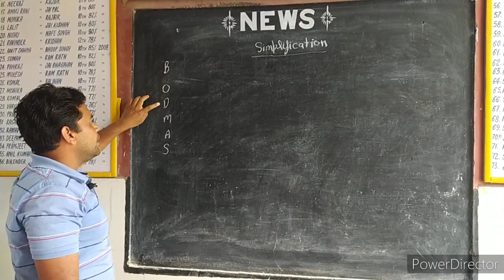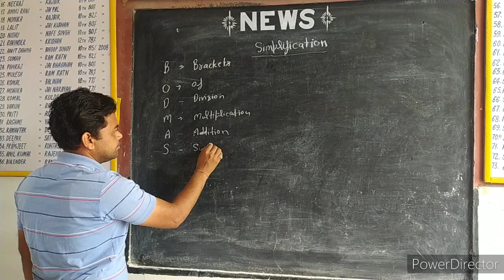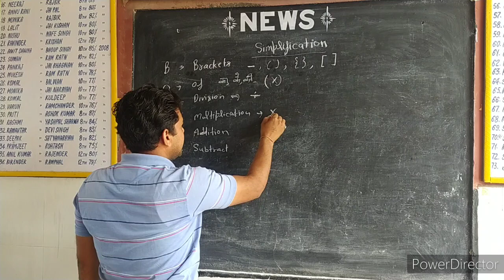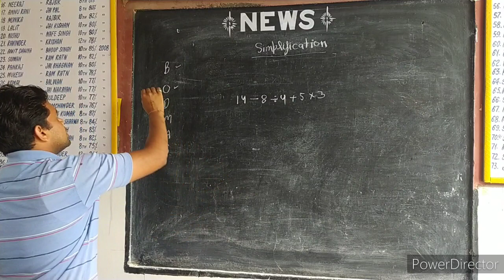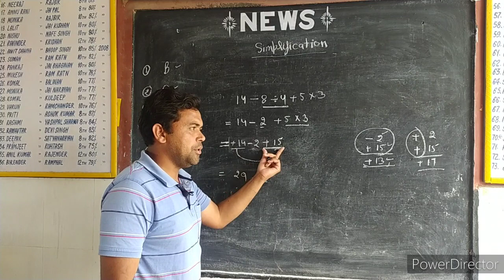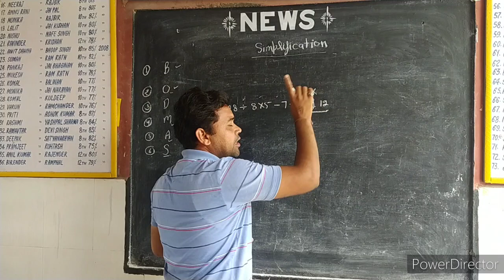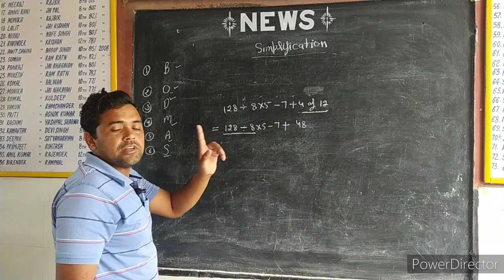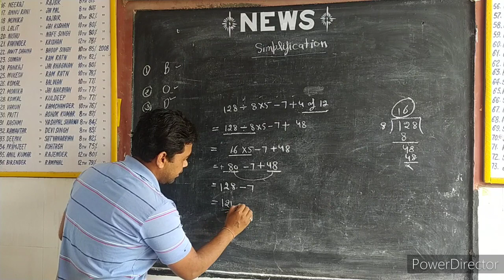Simplification by Mr. Manjesh sir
सभी अभिभावको से अनुरोध है कि कोरोना की वजह से हो रही holidays में अपने बच्चों को घर पर ही पढ़ाई करने के लिए बाबा रामदास स्कूल की YouTube Channel पर Online Classes को Join or Subscribe करे।
प्राचार्य श्री जगदीश कौशिक जी ने छात्रों के भविष्य व पढाई पर चिंता करते हुए यह online classes का आयोजन शुरू किया है। कृपया सभी अभिभावक व छात्र बाबा रामदास स्कूल का सहयोग करे।
धन्यवाद
सह प्राचार्य
श्री नरेंद्र भारद्वाज जी
BRDM School Pai